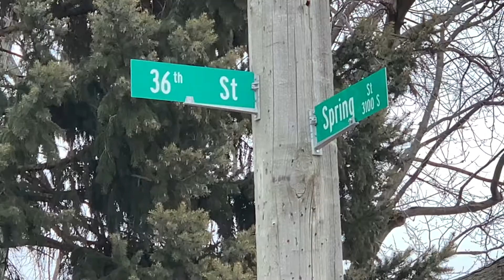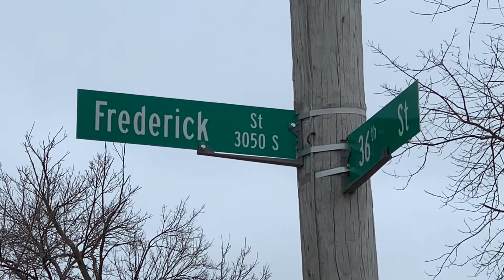Shooting 36th and spring man died at hospital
Shooting 36th and spring street man died at hospital